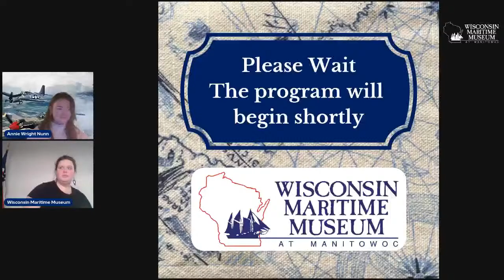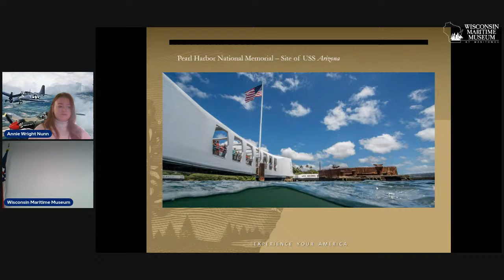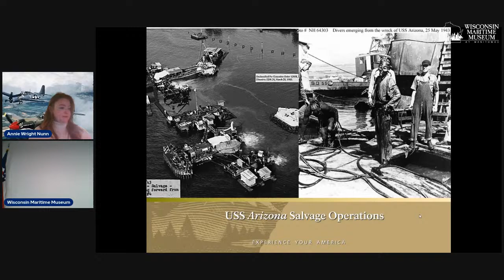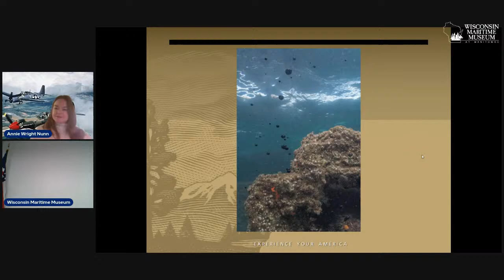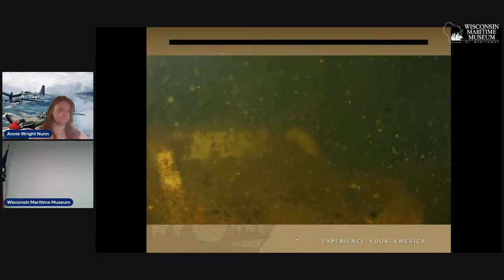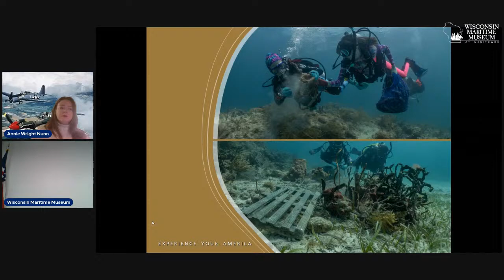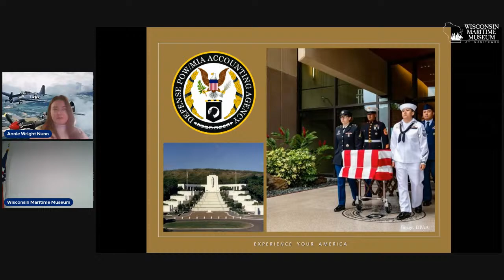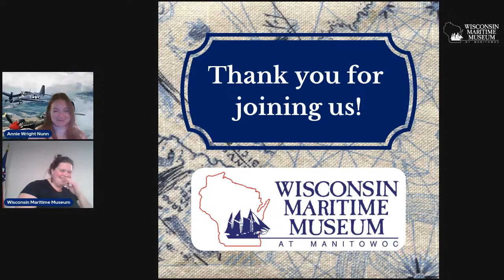Think & Drink - Wounded Veterans in Parks: Underwater Archaeology and USS ARIZONA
Please join the Wisconsin Maritime Museum on December 7th at 6:30pm for our free Think & Drink series presentation "Wounded Veterans in Parks: Underwater Archaeology and USS ARIZONA" with National Park Service's Annie Wright. The featured drink of the night will be a Blue Hawaiian Cocktail.

The National Park Service (NPS) and East Carolina University (ECU) have collaborated to bring new opportunities to wounded veterans by giving them the chance to conduct meaningful underwater research. Research has shown psychological and physiological beneﬁts of participation in outdoor activities, scuba diving, and connection with peer support groups for veterans with service-related injuries. Ongoing work in National Parks allows veterans to use military skills and training to work towards a common goal with peers in a rehabilitative environment. Join NPS’s Annie Wright to learn about the work veterans have done at USS ARIZONA site in Pearl Harbor, Hawai’i.

Alcohol and nonalcoholic drinks will be available for purchase at the limited bar.

Doors and bar open at 6:00pm. The talk and live stream portion begin at 6:30pm. To access the live stream of this event, please register

Admission is free both in-person and virtually.

For more information about this talk and upcoming events at the museum please visit our or on our Facebook page.

This program is funded in part by a grant from Wisconsin Humanities, with funds from the National Endowment for the Humanities and the State of Wisconsin. Any views, findings, conclusions or recommendations expressed in this project do not necessarily represent those of the National Endowment for the Humanities.

Please note: although these events incorporate a thematic drink, there is no requirement or emphasis on alcohol consumption. If you or a loved one is struggling with alcohol and/or drug abuse, please reach out to the national substance abuse helpline at 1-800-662-HELP.